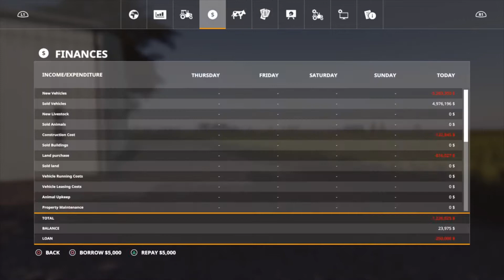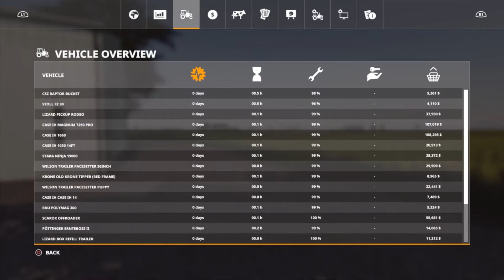Farming Simulator 19 | Stone Valley X2 | Episode #1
I'm taking over the farm!!!  Join me as I build up my uncle's farm into a powerhouse.